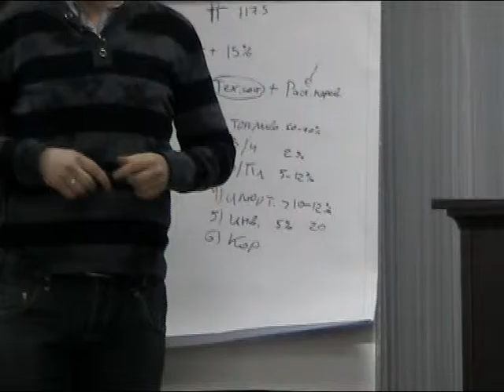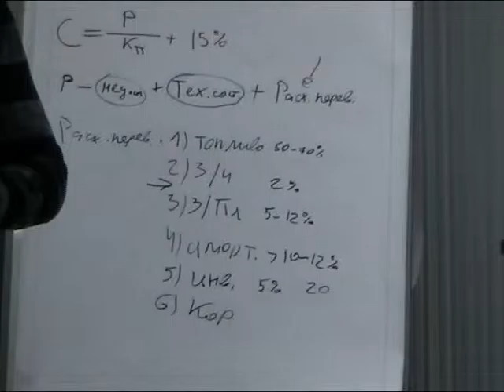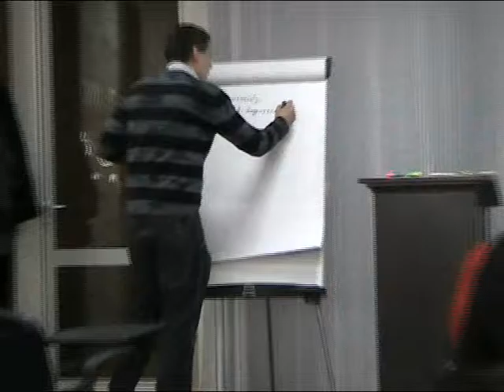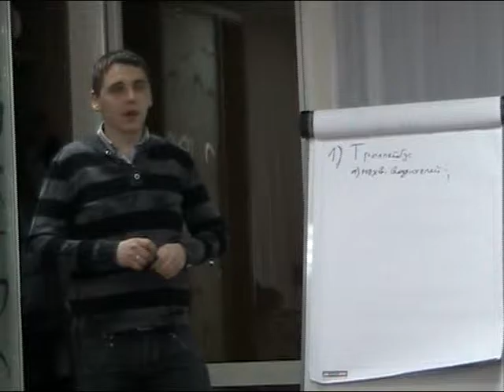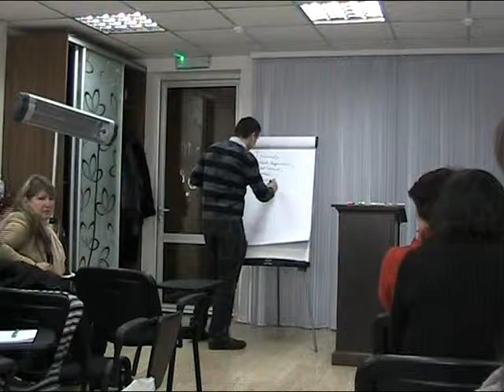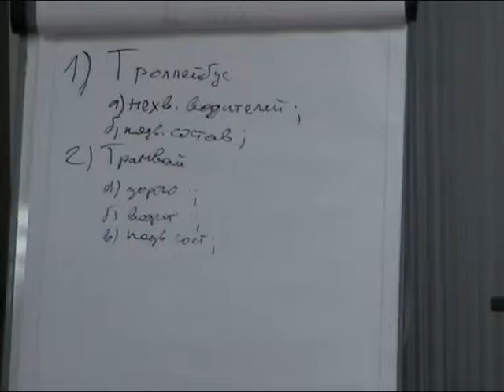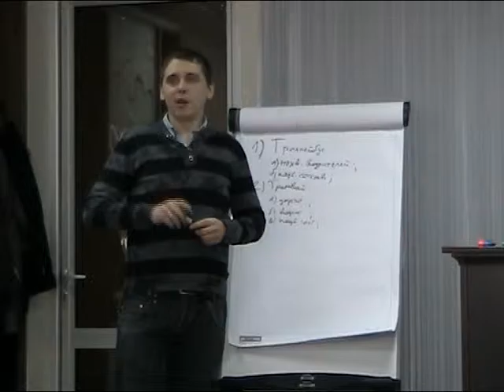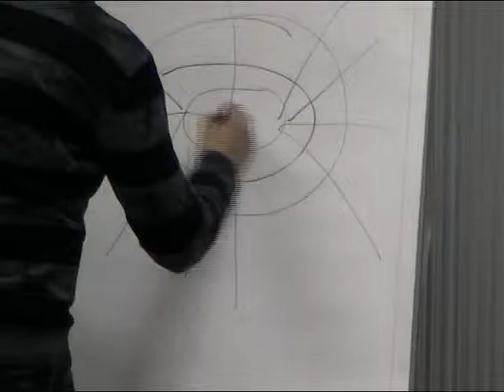Семинар по транспортной проблематике города ч.2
Лектор Иван Васюков (из Днепропетровска)
Тема, как контролировать общественным организациям транспортные перевозки, для улучшения ситуации в городе.
Методы воздействия на местную Власть.
И внутреннее устройство общественного транспорта города
Что сколько стоит
В конце принципы построения сетей на примере Днепра
Если Вы хотите знать моё мнение по Вашему вопросу
Оставляйте свои вопросы в комментариях ;)
ВСЕ КОМЕНТАРИИ РАЗРЕШЕНЫ!

Так же делитесь своим ценным опытом со мной...
Ведь все мы учимся - всю жизнь...
И мне тоже интересно Ваше компетентное мнение и Ваш опыт
Удачи Друзья ;)